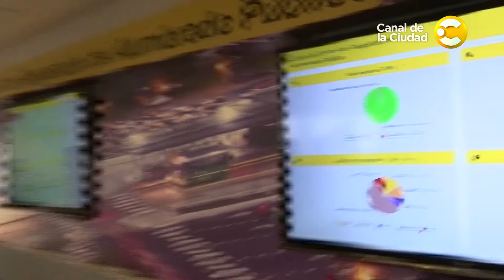Centro de Control de Telegestión del Alumbrado Público - Por la ciudad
La nueva herramienta tiene un uso tanto preventivo como correctivo ya que permite, además de monitorear las horas de funcionamiento de cada luminaria, regular la potencia de la luz y detectar aquellos focos que no funcionan o quedan prendidas durante el día, aumentando de esta manera el ahorro en el consumo.